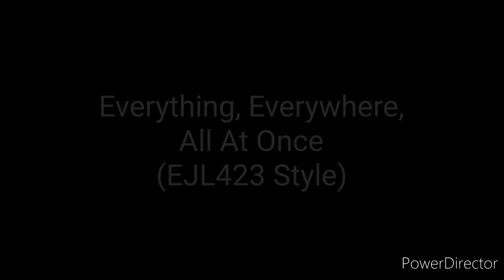Everything, Everywhere, All At Once (EJL423 Style) Cast Video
In honor of its big Oscar win, here's my cast of the amazing multiversal epic. Hope you like it.